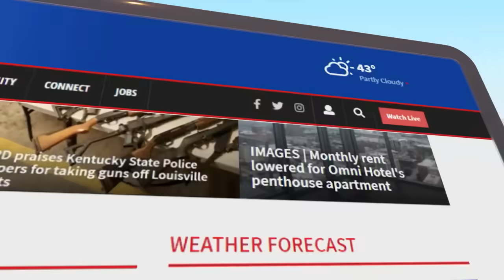WDRB's Chris Otts on the wages UPS Teamsters asking for to avoid strike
There are just 2 weeks left for UPS to reach a deal with Teamsters.